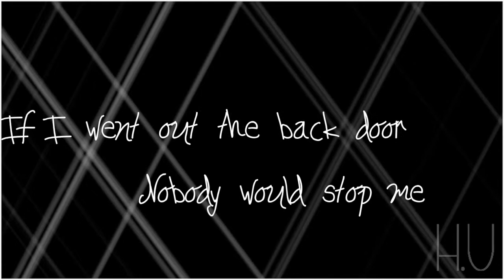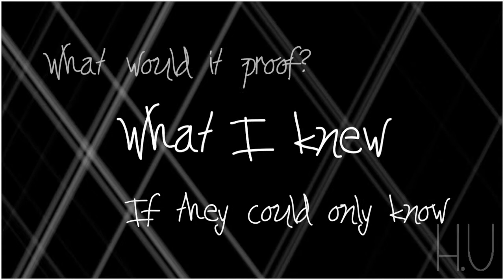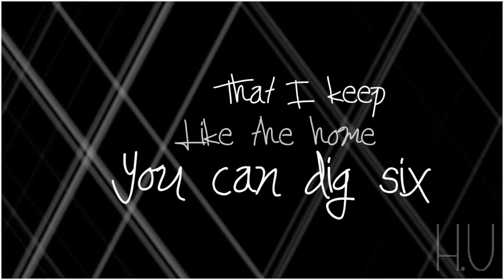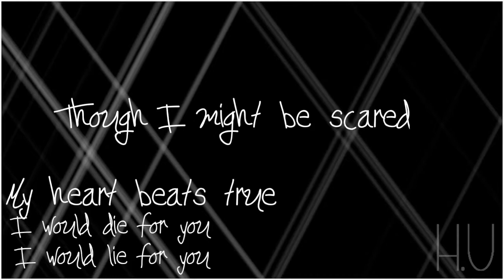Hollywood Undead - Believe (Lyrics)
Lyrics video of the song Believe by Hollywood Undead.
Made for entertaining purposes only.